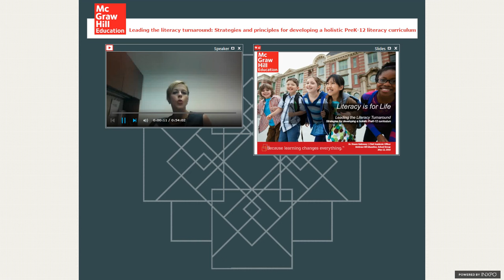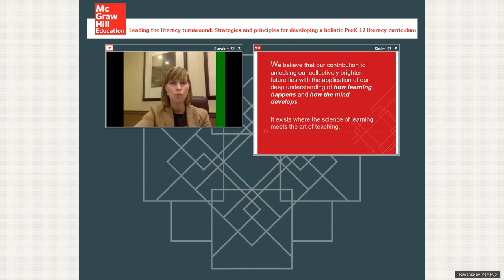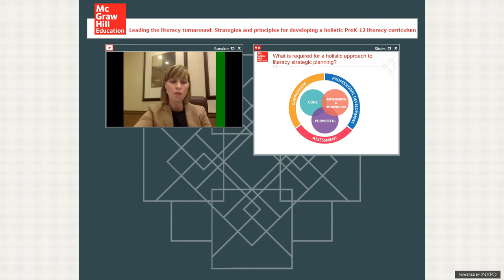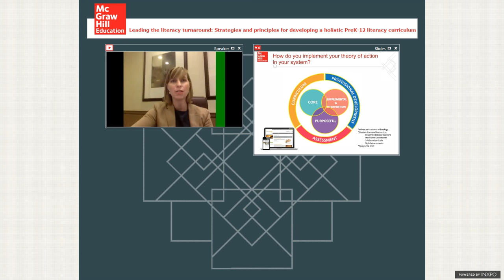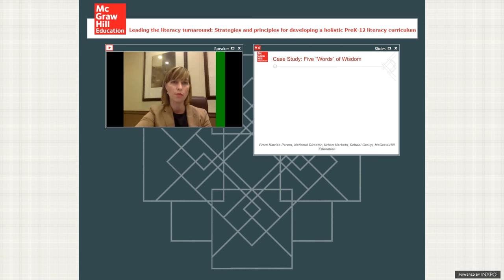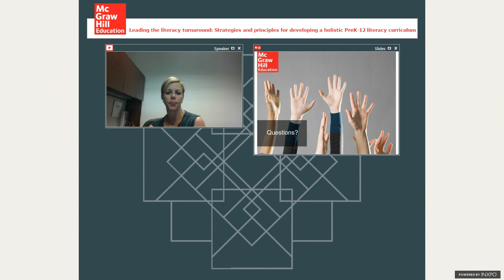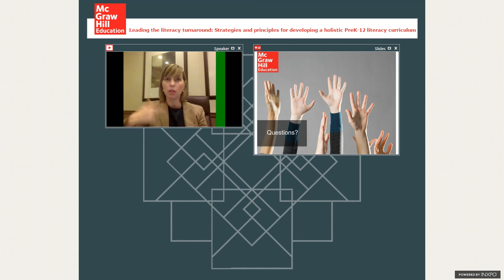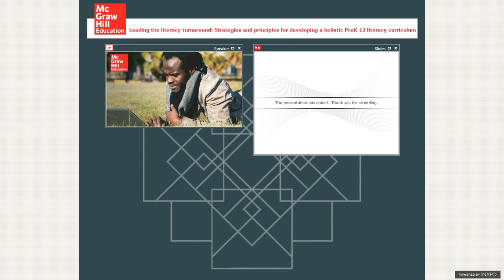Webinar Discussing Successful Holistic Literacy Programs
This webinar discusses the 3 top strategies around curriculum development, assessment, and professional learning essential for today’s most successful literacy improvement plans. They explore 3 principles around core, intervention and supplemental, and purposeful literacy curricula proven to maximize the effectiveness of your classroom literacy initiatives.